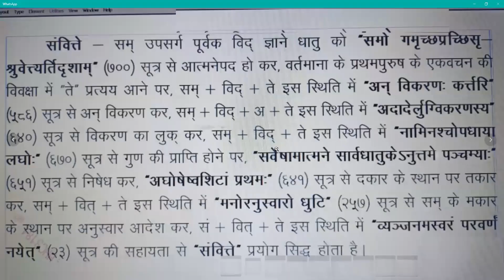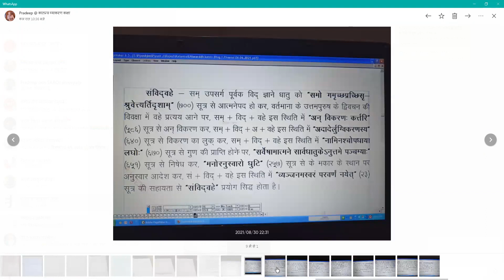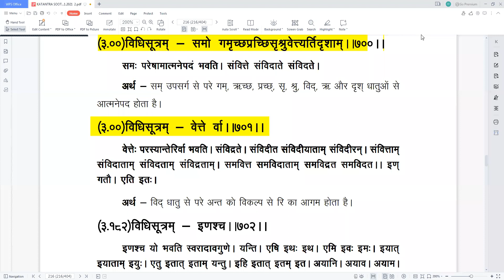संस्कृत (कातंत्र व्याकरण) - अथ अदादिगण : कक्षा : 31 अगस्त 2021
🏵️ .आओ स्वाध्याय करें. 🏵️

               🔰 श्रुत सिद्धांत पाठशाला 🔰
                🚩 ऑनलाइन आयोजन 🚩

जहाँ आप पायेंगे संस्कृत/प्राकृत व्याकरण को पढ़ना/समझना, ब्राम्ही लिपि को जानना तथा नियमसार आदि ग्रंथो का स्वाध्याय के माध्यम से जैनागम के गूढ़ रहस्यों को जानना ।

आप इसके द्वारा अपनी शंकाओं का समाधान भी पा सकते हैं ।

8️⃣9️⃣8️⃣9️⃣8️⃣4️⃣5️⃣2️⃣9️⃣4️⃣
9️⃣5️⃣8️⃣2️⃣7️⃣1️⃣5️⃣1️⃣2️⃣0️⃣

*★Share in all ur Jain groups★*